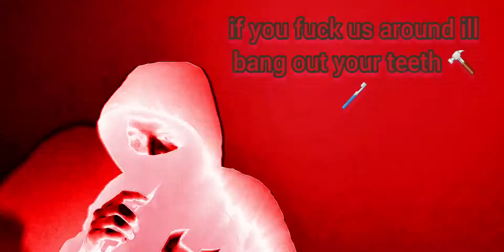Leonzee - Balaclava [Music Video] | Sluggy Beats Media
SLUGGY BEATS MEDIA